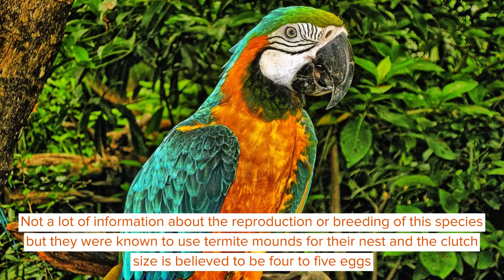Amaze-Wing Facts About The Paradise Parrot For Kids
The paradise parrot (Psephotellus pulcherrimus) belongs to the family Psittaculidae. These birds are known to have a fairly restricted range. The paradise parrot range map includes the Queensland-New South Wales border area or region of the eastern part of Australia. These birds were native to Australia and their habitat includes river valleys along with the eucalypt woodlands, open forests, perennial and annual grasses. Not a lot of information about the reproduction or breeding of this species but they were known to use termite mounds for their nest and the clutch size is believed to be four to five eggs. Not much information is available regarding the young ones or the offspring. The paradise parrot diet or food consists of grass seeds. The plumage of this bird or parrot was quite colorful and the colors included green, red, black, brown, blue, orange, aqua, scarlet, turquoise. The forehead of the male was known to be red, while that of a female was dull and slightly yellowish-brown. The cheeks, throat, and breast were emerald green in color and turn turquoise on the sides of the body. The under-tail coverts, thighs, and center part of the abdomen were red in color. Almost all the feathers of this bird including wing coverts, primary and secondary feathers were blue in color. The abdomen part was red in color in males, while the abdomen part of females is known to be paler. Females are known to lack the green color or the green is paler or lighter in females. The bill of the male was known to be gray. While in females, the wing coverts and all feathers including primaries, secondaries were pale-blue in color.